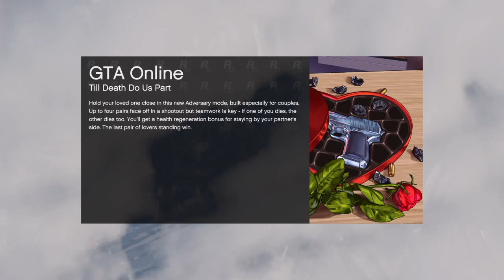Grand Theft Auto V king